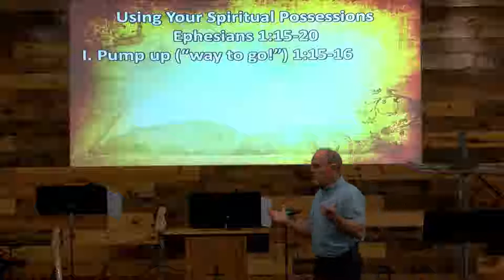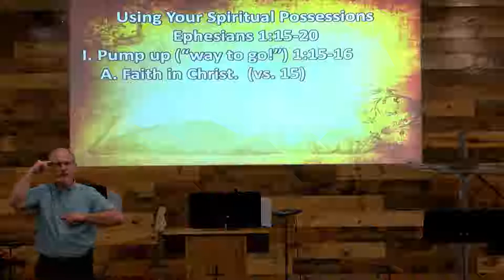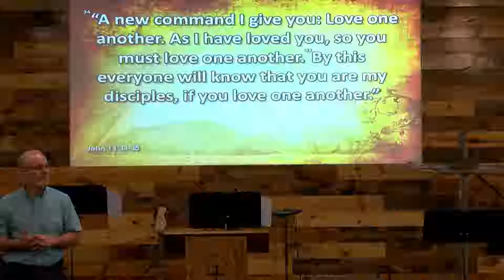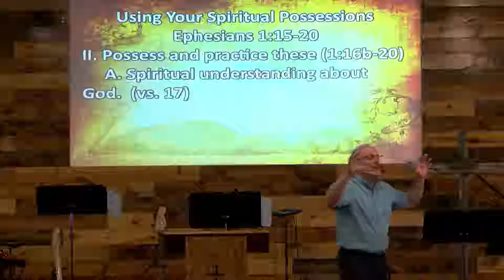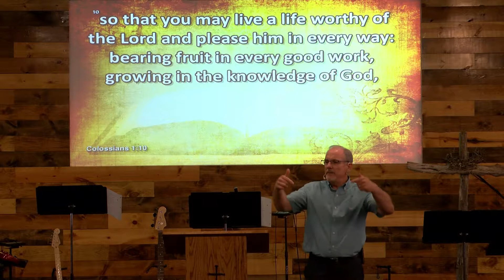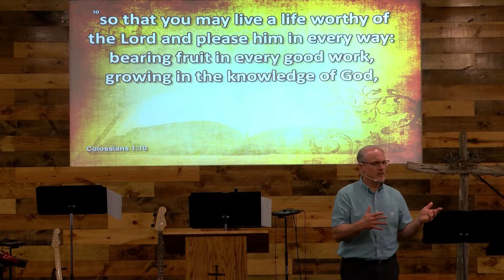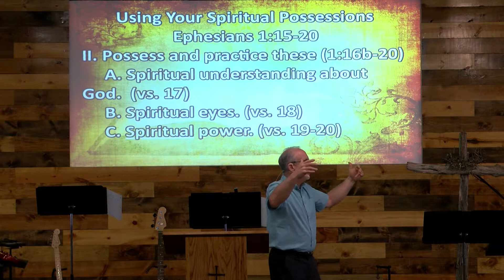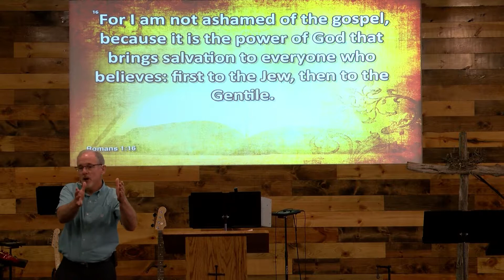Discovery Church Yankton SD 070818